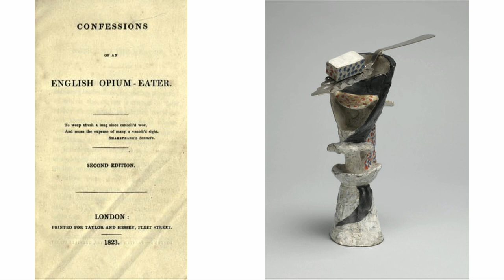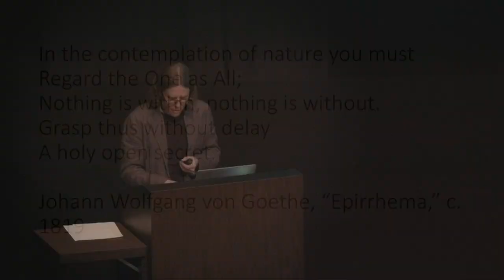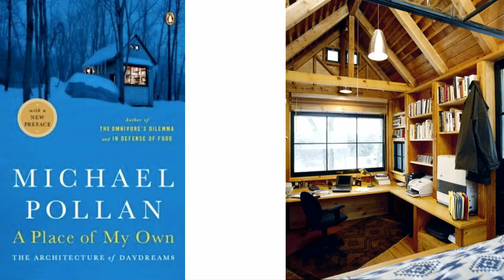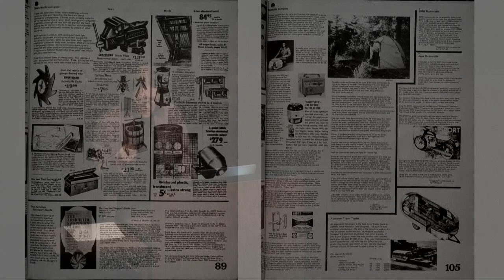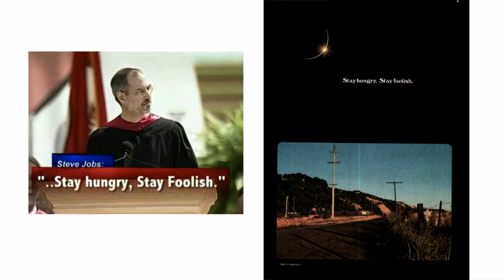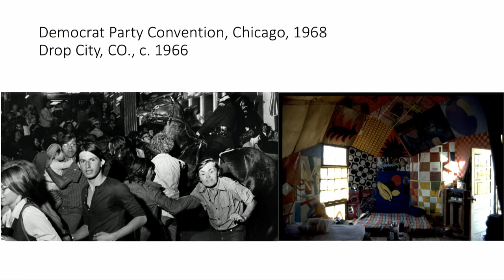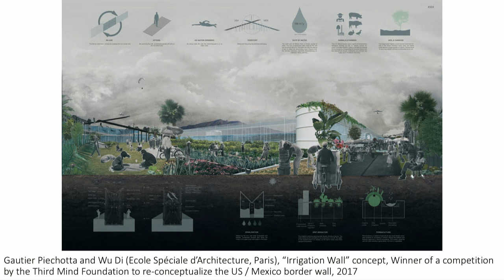Hippie Modernism: Michael Pollan and Simon Sadler in Conversation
In conjunction with the exhibition "Hippie Modernism: The Struggle for Utopia" at the UC Berkeley Art Museum and Pacific Film Archive (BAMPFA), journalist and best-selling author Michael Pollan was joined by noted architectural and urban historian Simon Sadler to discuss the history and new use of psychedelics for therapeutic purposes, the subject of Pollan’s new book and an area illuminated by Sadler’s investigation of the philosophy he calls “hippie holism.” The conversation touched on the counterculture pursuit of “evolved consciousness” and cultural outcomes ranging from the San Francisco Summer of Love to Bay Area ecology and eco-psychology movements. Moderated by Greg Castillo, guest curator of Hippie Modernism.